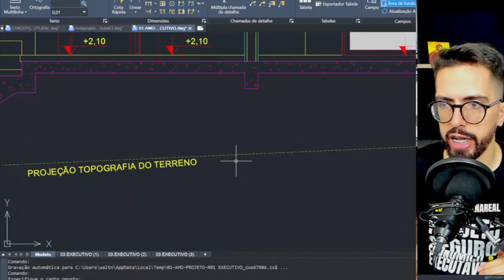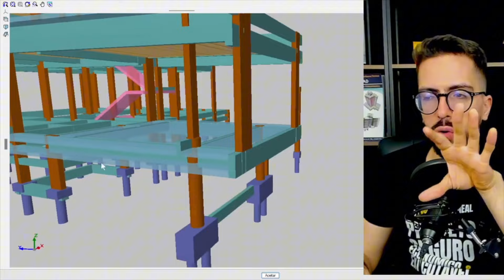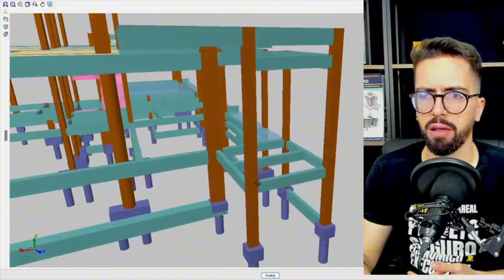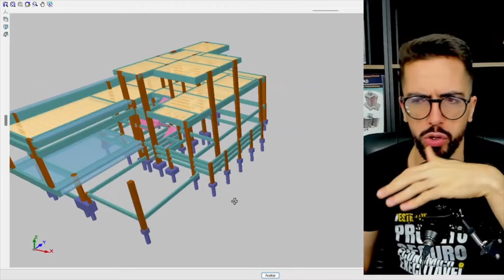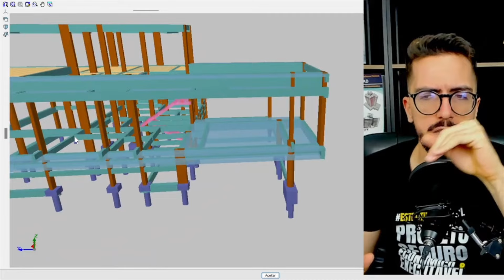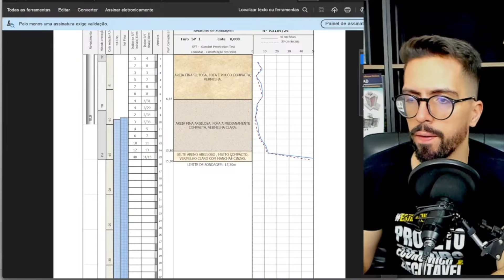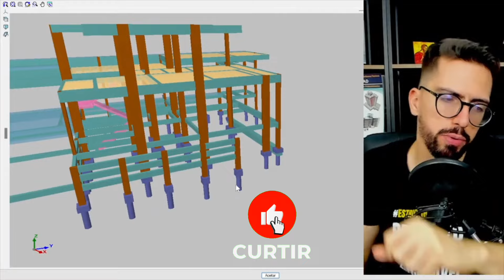LAJE NO TÉRREO X ATERRO: QUAL SOLUÇÃO ESCOLHER?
CONHEÇA O ESTRUTURAL NA REAL ↴

CADASTRE-SE NAS MINHAS AULAS SEMANAIS COM CONTEÚDO DE PÓS GRADUAÇÃO ↴